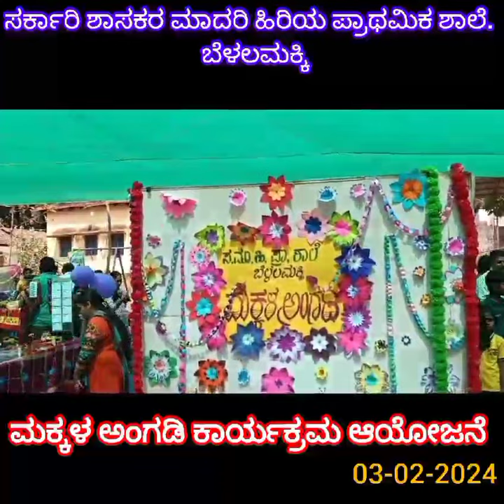makkala angadi / makkala sante/ children's shop at GMHPS BELALAMAKKI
Video from Dinesh Sagar